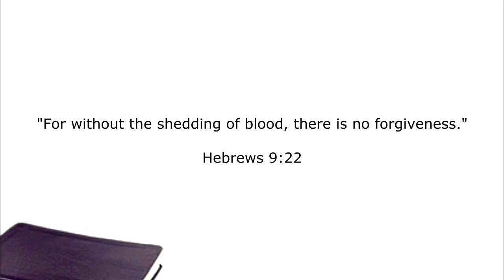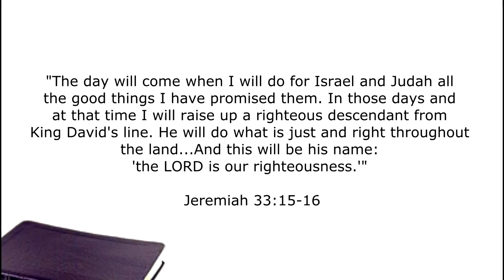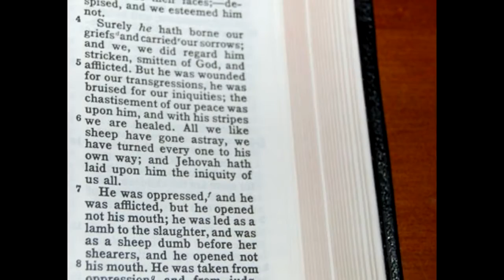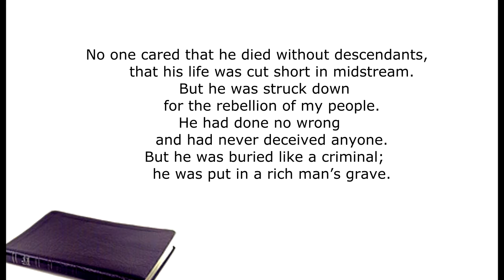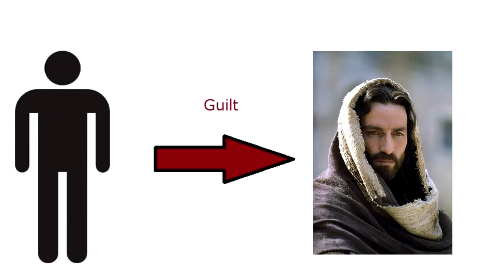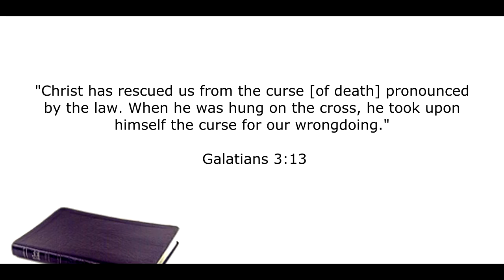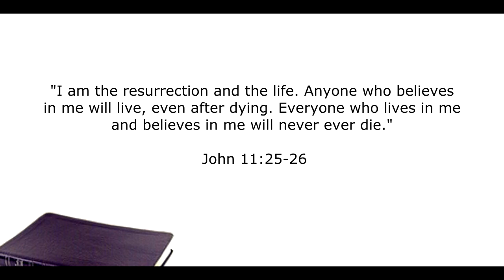Stay Free Part 19 The Good News